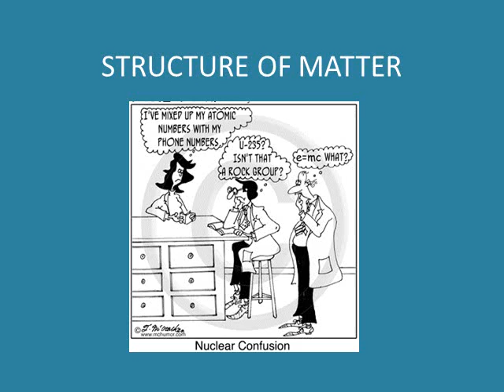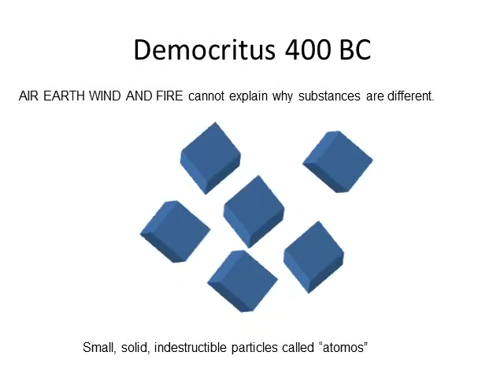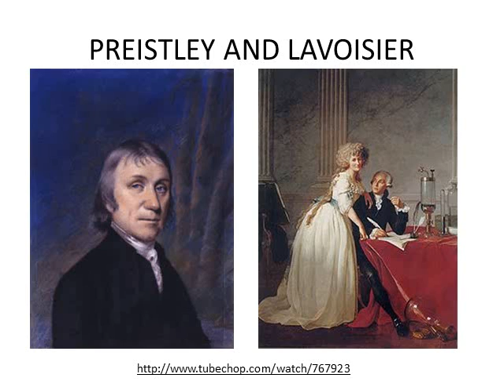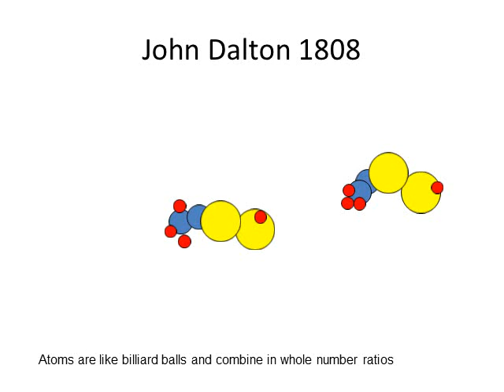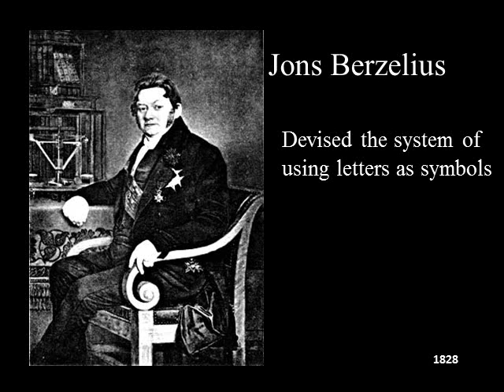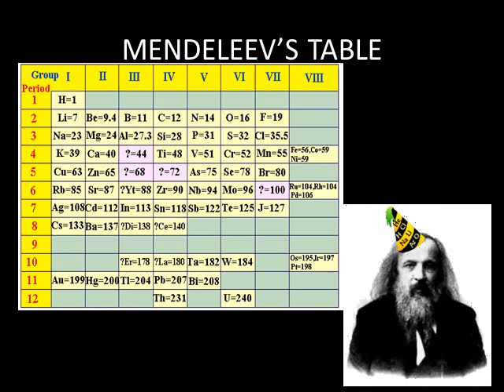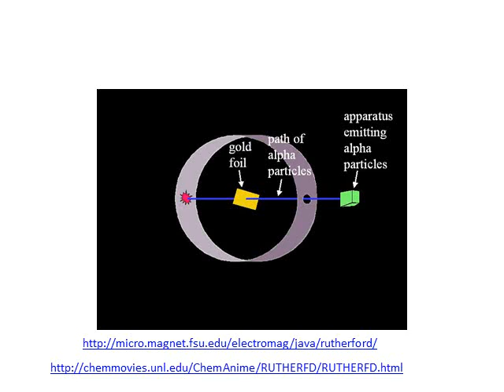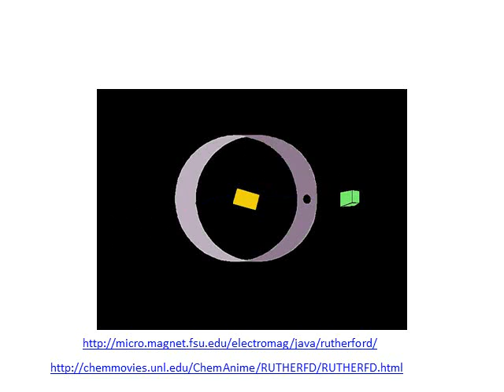Atomic Structure Democritus to Rutherford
Atomic Structure - Part 1 of 3